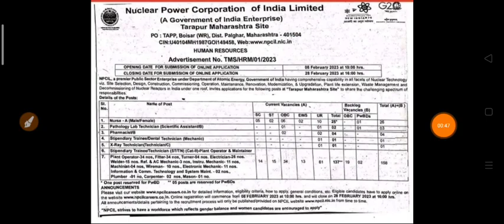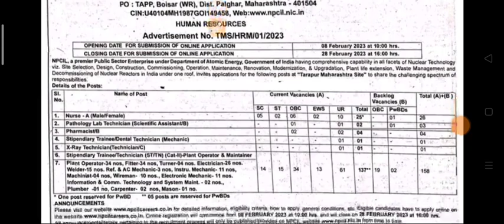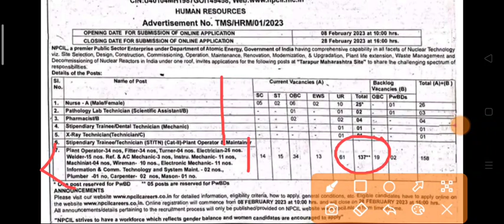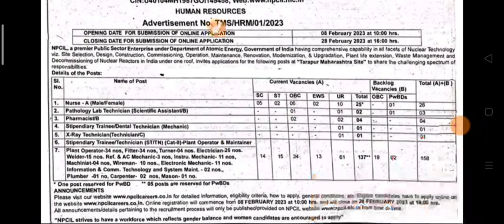NPCIL RECRUITMENT 2023 | 10TH ITI PASS APPLY NOW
pdf link

iti pas recruitment
iti pas job
important Update iti
NCPIL RECRUITMENT
ITI NCPIL RECRUITMENT